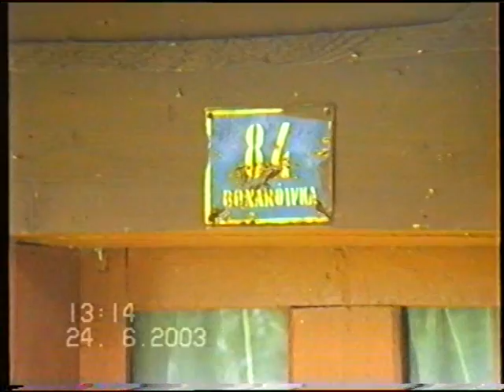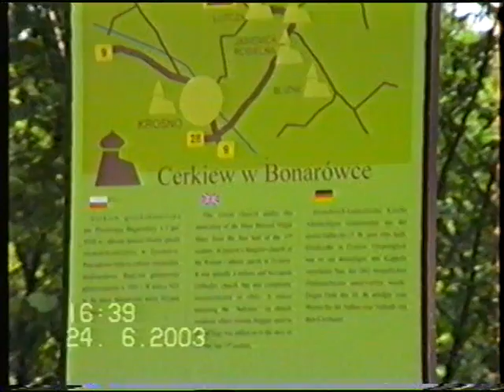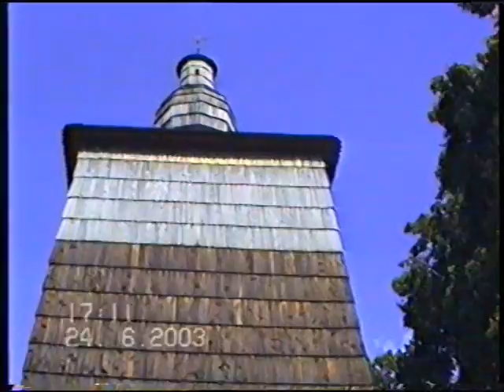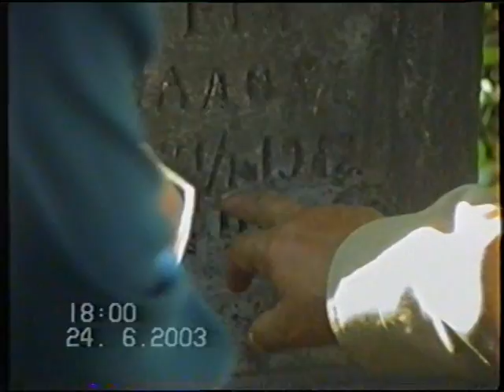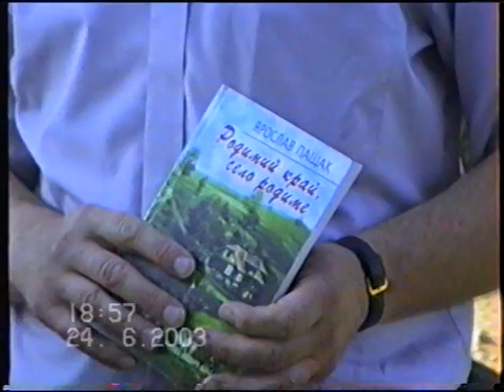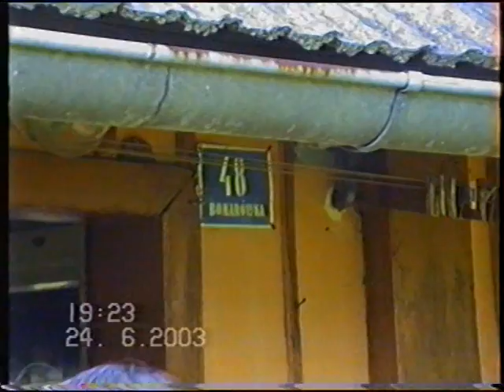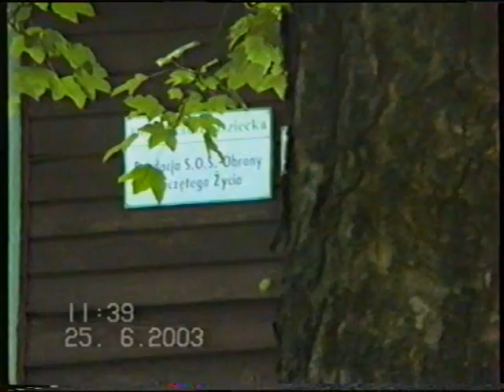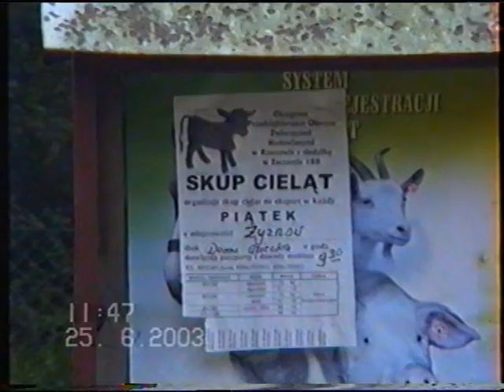Бонарівка/Bonarówka, червень 2003 року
Відвідини Бонарівки Олександрою Болехівською, котра дослідила і зібрала дуже багато інформації про жителів села